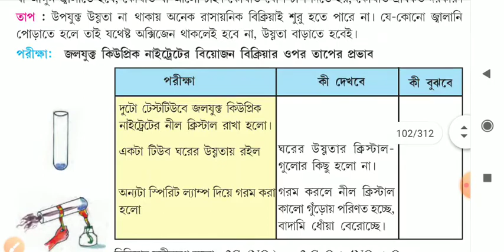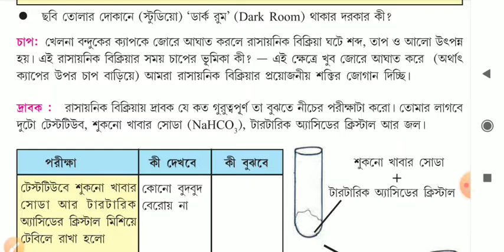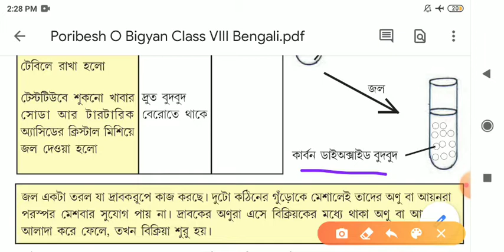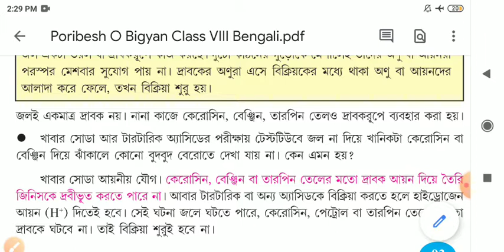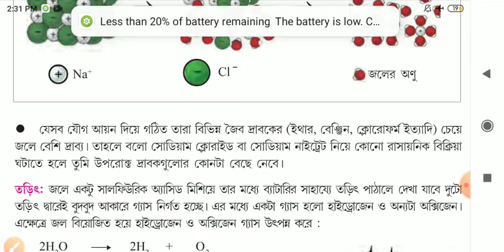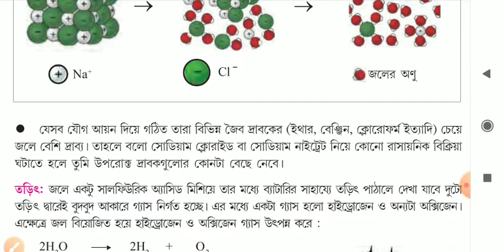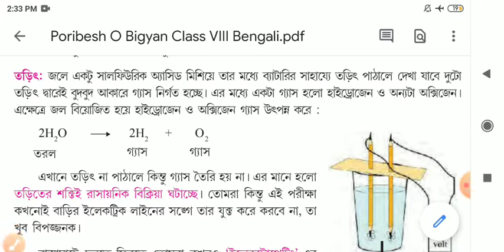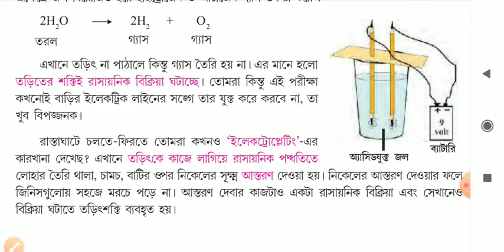Class- VIII, পরিবেশ ও বিজ্ঞান, আজকের পাঠ- রাসায়নিক বিক্রিয়া, RJS Sir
Chemical reaction